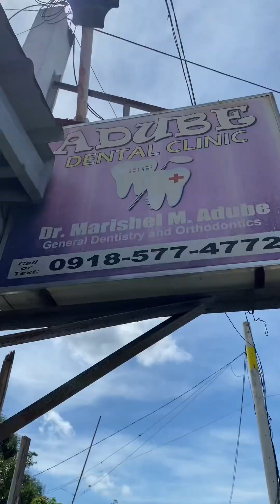A day in my life|nagpa-adjust ako ng braces(ganito pala ang feeling ng naka chain!🥹)